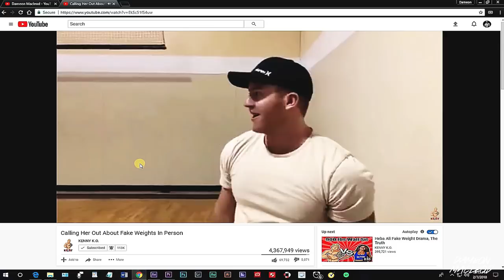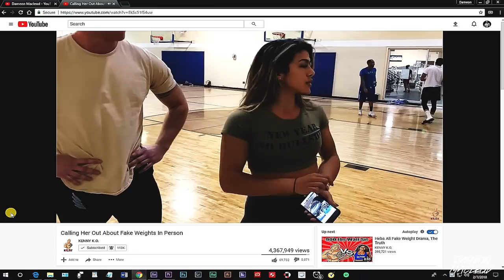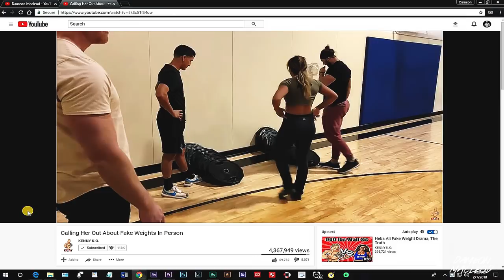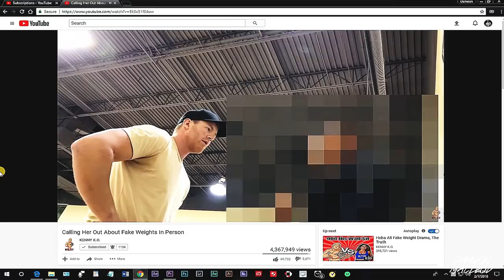Kenny KO vs Heba Ali The Untold Story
Kenny Ko has made a series of untrue Heba Ali videos filled with trick editing and untold facts which has gained him over 100k subscribers on youtube while ruining Heba's reputation online. This Video is to clear up the false narrative in Kenny Ko's videos and show the untold truths that he neglected to share with his subscribers.